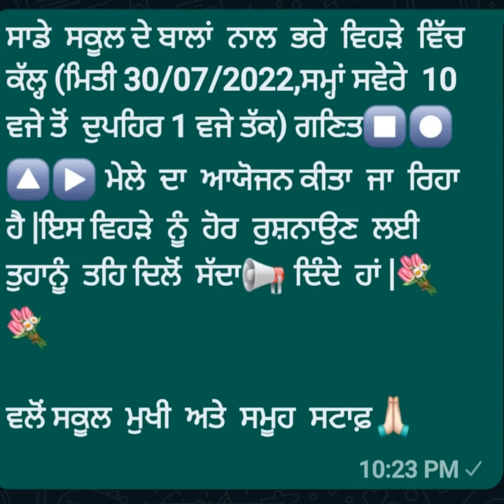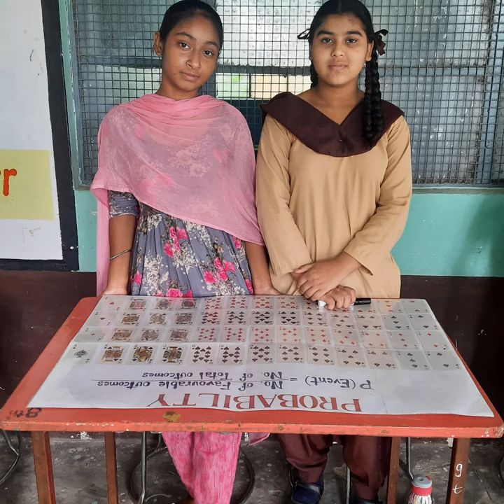Maths Fair,session 2022-23 in my school